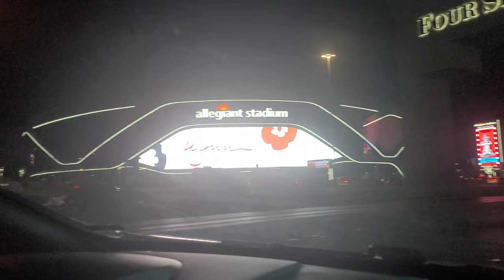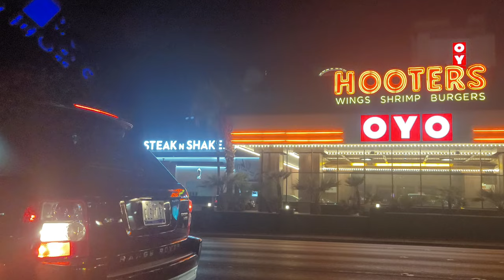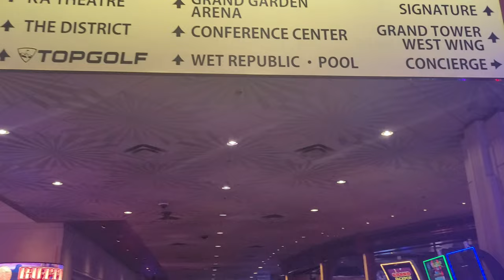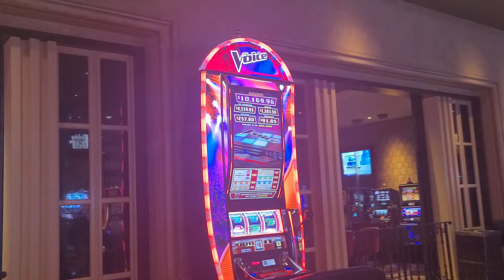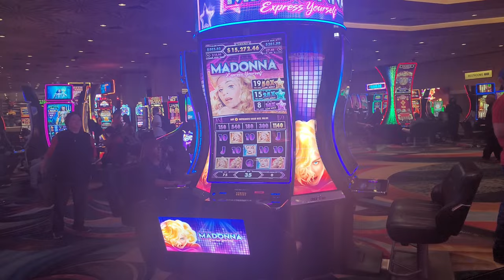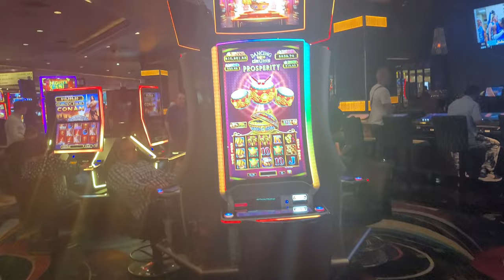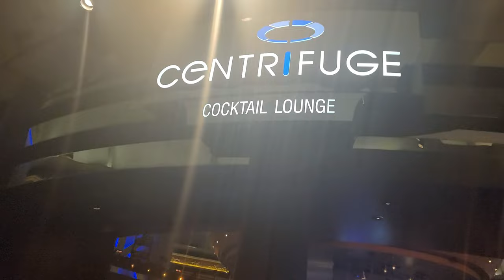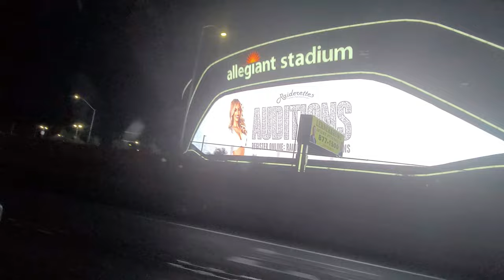Spazmatics - MGM Grand - M Resort - Vegas Date Nights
Come join Us on Our Date Nights in Las Vegas.

In this episode:
Eataly - Park MGM - FAIL!
Losers Bar  - MGM Grand
Centrifuge Bar - MGM Grand
Spazmatics - M Resort - Ravello lounge